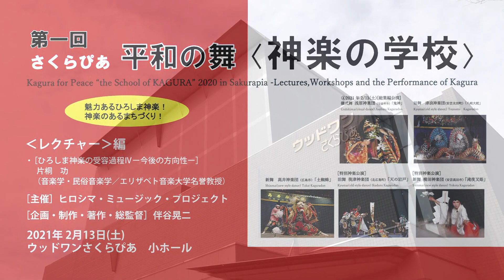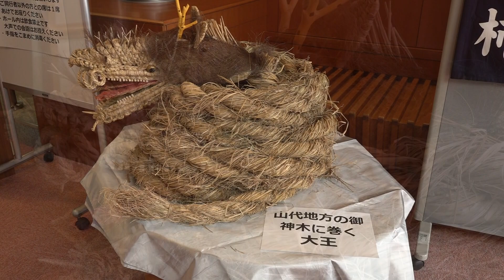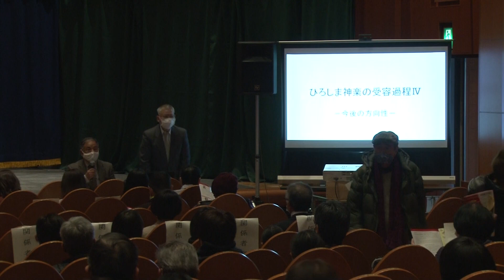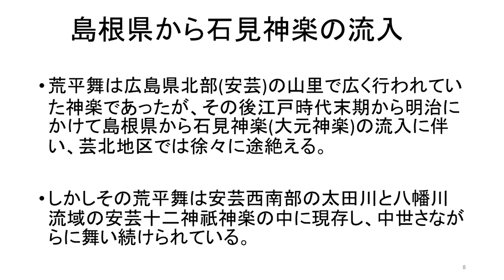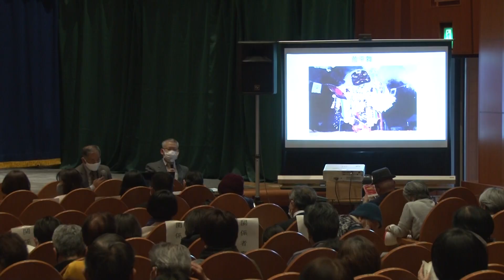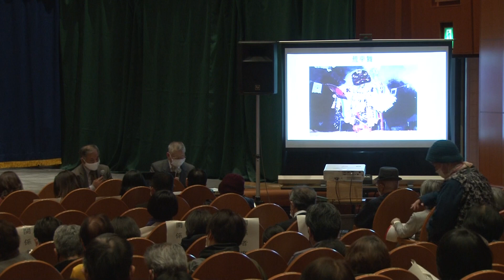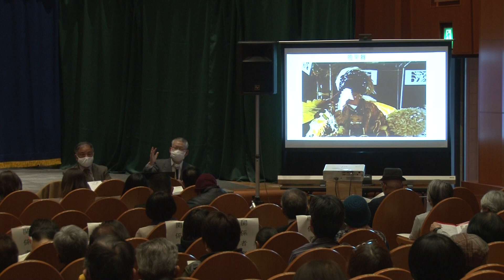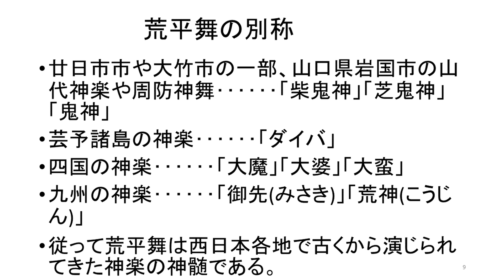平和の舞‹神楽の学校2020inさくらぴあ›ー レクチャー・ワークショップと神楽公演ー」(2/13総集編公演）１[レクチャー編]片桐 功×伴谷晃二（対談）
平和の舞‹神楽の学校2020inさくらぴあ›ーレクチャー・ワークショップと神楽公演ー（第4回2021年2/13総集編公演）
ヒロシマ・ミュージック・プロジェクト
代表/総監督　伴谷　晃二
①2020年10/31高井神楽公演（新舞）②12/6比婆荒神神楽公演（儀式舞）③2021年1/11津浪神楽公演（旧舞）④2021年2/13総集編公演、全4回。

神楽は本来「地域文化」の共同体から醸しだされてきたものであり、“農耕儀礼と奉納”のみならず、古くから亡くなられた多くの方々の“鎮魂と再生と復興”を原意とし、今日に伝えられています。
本プロジェクトは‹多文化社会と共生›の理念のもとに、神楽研究家の故三村泰臣先生の提言である「平和の舞」として、‹ヒロシマからのメッセージ‟負の遺産” 核兵器廃絶・平和への希求›を世界に発信するものです。

‹レクチャーⅣ　ひろしま神楽の受容過程ー今後の神楽の方向性ー›　片桐　功（民俗音楽学/エリザベト音楽学名誉教授）×伴谷晃二(作曲/エリザベト音楽大学名誉教授)
旧舞や新舞への影響を大元神楽や石見神楽に求め、当日大元神楽の神事等‹儀式舞›を紹介し解説。